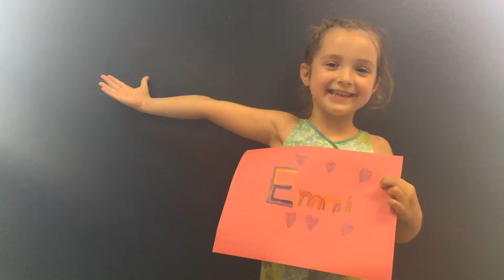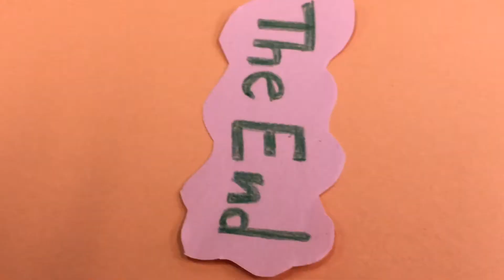Christ's Kids Club 2017 Stop Animation Film - Green Team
Enjoy the 5-6 year old Green Team's stop animation film made as part of a Creation Station at Christ's Kids Club 2017. Director: Lindsay Thompson